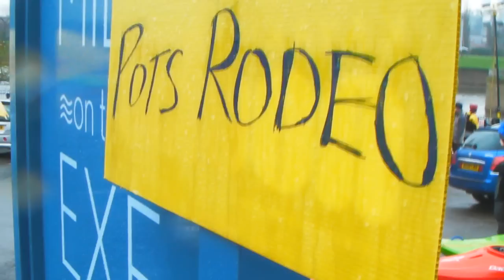Flower Pots Rodeo 2012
EUCC presents the Flower Pots Rodeo, 2012! Although a cold February day, there was a great turn out. Big races, big tunes and a big party!

Thanks to all the supporters!